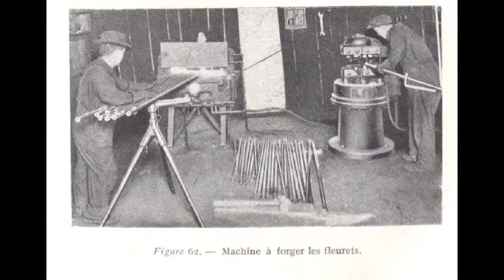NOIR ET RISQUE LES MINEURS DE CHARBON